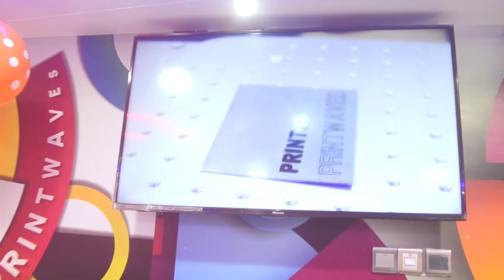Printwaves Head Office Inauguration Ceremony (2021)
Printwaves Head Office Inauguration Ceremony 2021- Ruwi- Muscat Oman
3D Sign Board, Digital Printing, Interior Works,